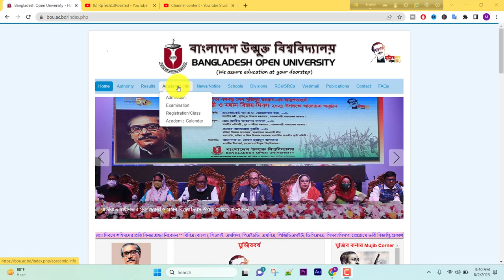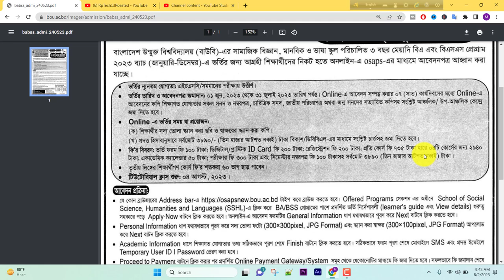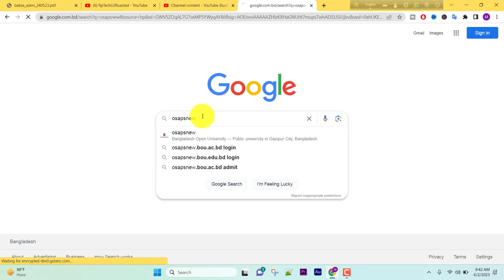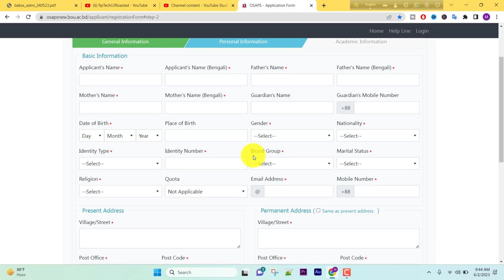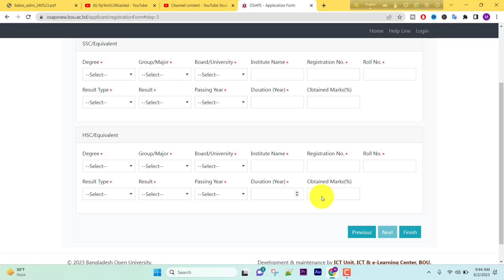ডিগ্রী ভর্তি ২৩ । BA/BSS ADMISSION 2023 | ba/bss admission circular 23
From application process to course selection, we cover it all to help you navigate the journey successfully. Let's start this exciting academic journey together! উন্মুক্ত বিশ্ববিদ্যালয় ডিগ্রী ভর্তি ২০২৪